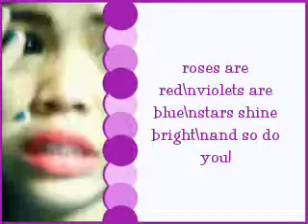john ko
fgfj hjfcfvdfd